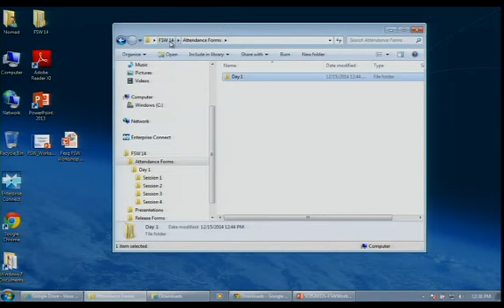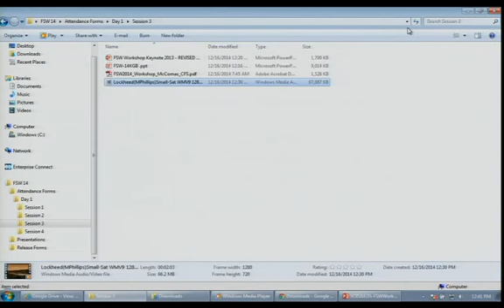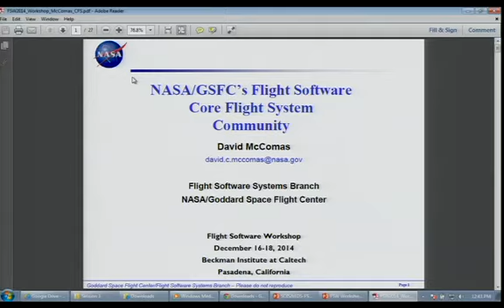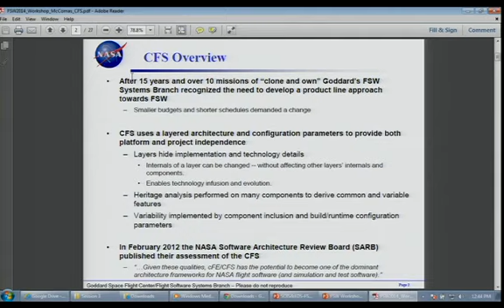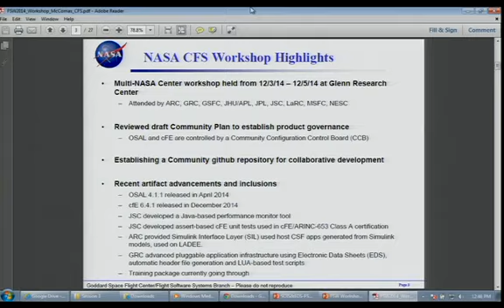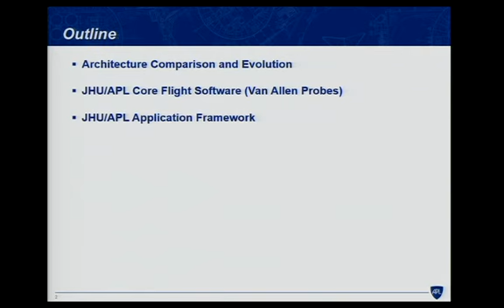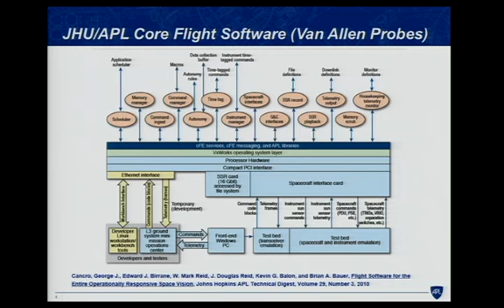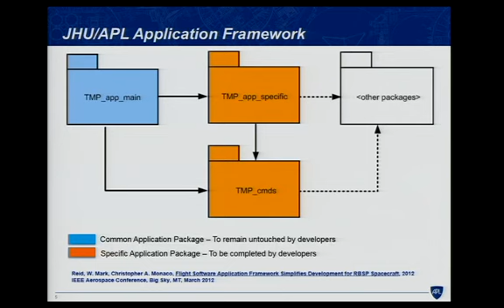Common Flight Software Architecture Panel 2014-12-16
Panelists: Catherine Weiss, Mark Reid, MIke Phillips, Dave McComas
Hosted by: Alan Unell